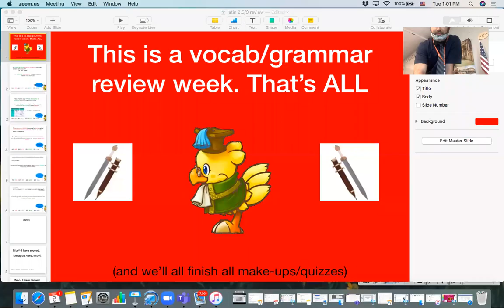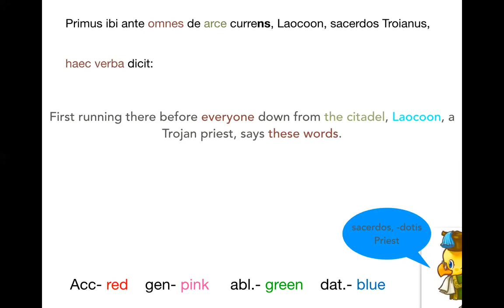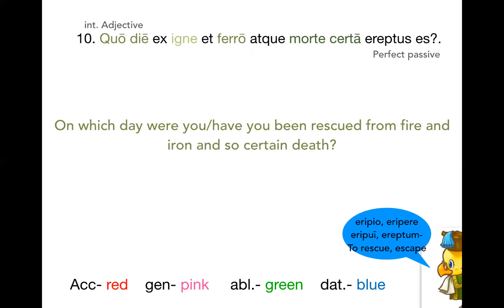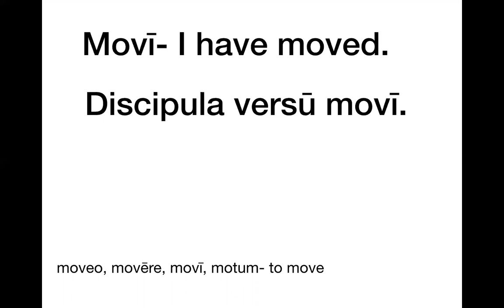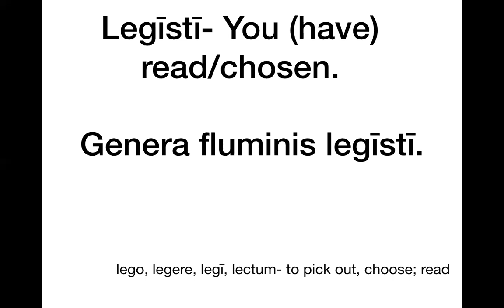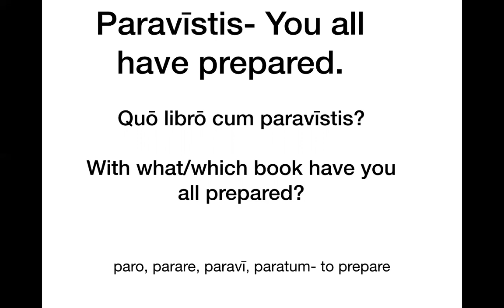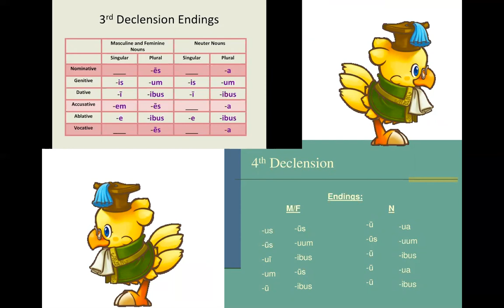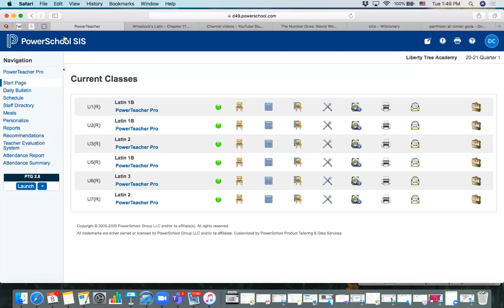Latin 3 Tuesday 09-08